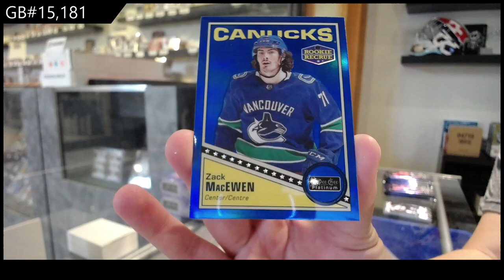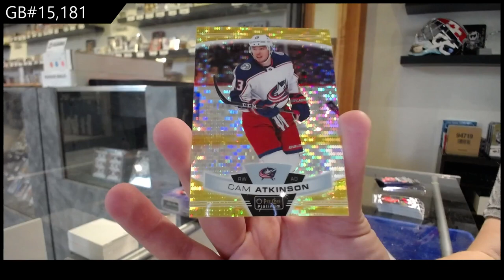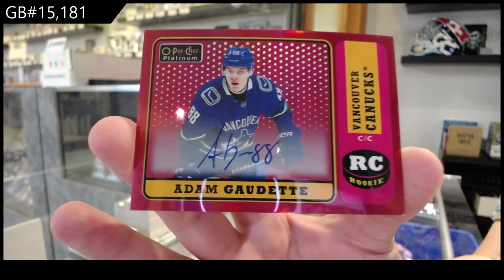19-20 Upper Deck OPC Platinum Hockey 3 Box Break - C&C GB #15,181